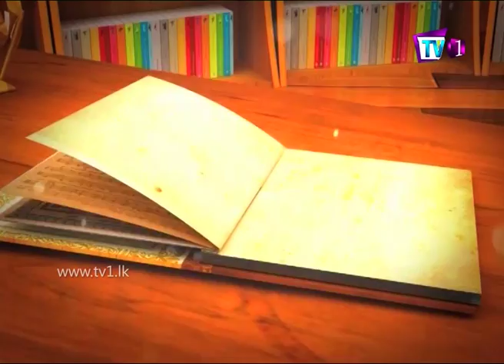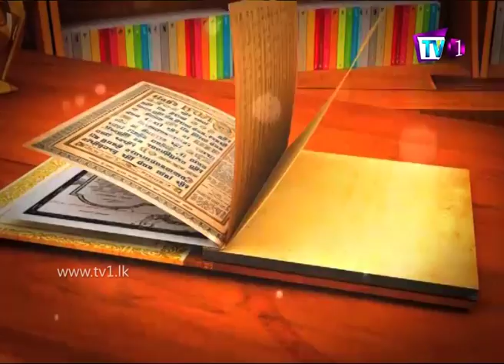Res Vihidena Jeewithe | Panhinda | Nuwan Nayanajith Kumara